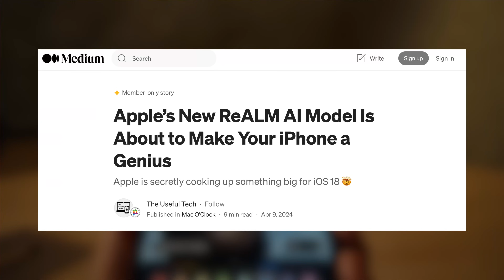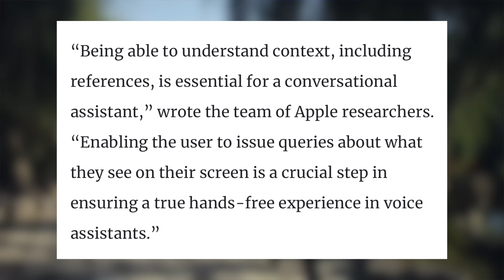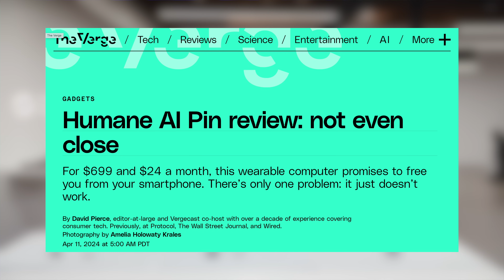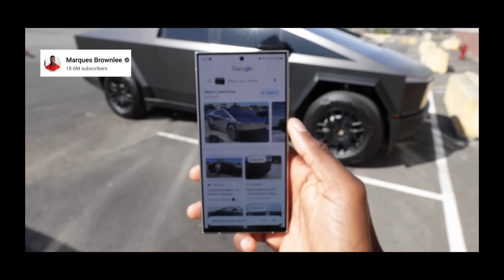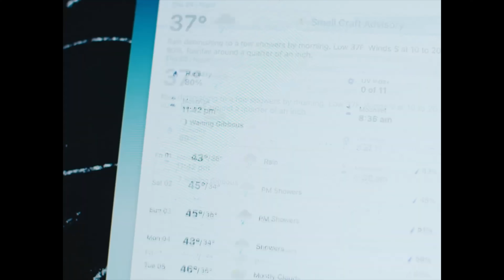NEW iPhone Siri Pro Features LEAKED | Apple's AI Secret Weapon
Open AI's Chat GPT has been a leader in AI LLMs but recently Apple has let us know about their new AI features.  Will Apple catch up to the Google Pixel and Samsung Galaxy's AI features?